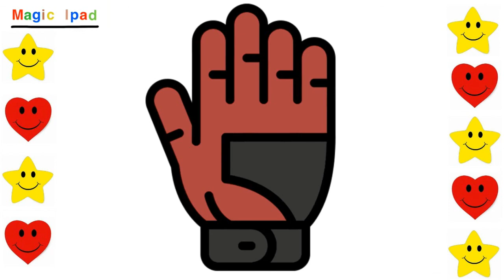Como dibujar GUANTES DE PORTERO FUTBOL | dibujos para niños 💓⭐ How to draw GOALKEEPER GLOVES | kids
Aprende a dibujar guantes de portero de futbol facil, veras como dibujarlo paso a paso en este maravilloso vídeo de aprendizaje.

Learn to draw football goalkeeper gloves easily, you will see how to draw it step by step in this wonderful learning video.